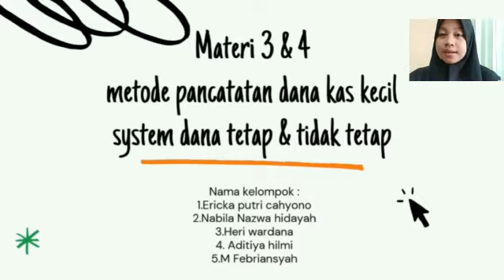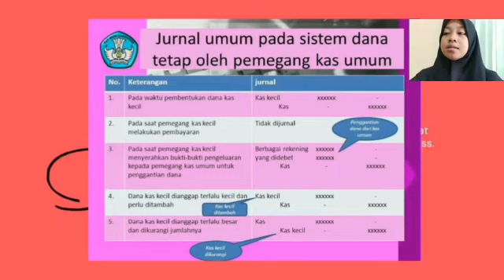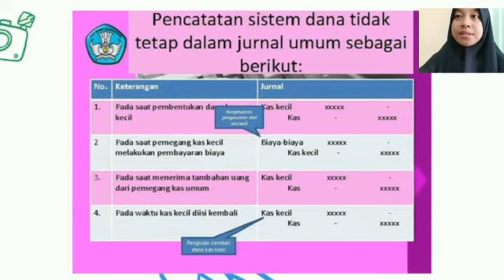Dana Kas Kecil Sistem Tetap dan Tidak Tetap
has tag kas,kas kecil,kas kecil metode,kaskecil dana tidak tetap,kas kecil dana tetap,kas kecil metode fluktuasi dan impres,kas kecil adalah, jurnal kas kecil kas kecil dana tetap dan tidak tetap,kas kecil akuntansi,kas kecil excel,kas kecil dan rekonsiliasi bank System ini menghendaki bahwa jumlah kas kecil tidak ditetapkan tetapi sesuai dengan kebutuhan. Misal, pada waktu membuat kebijakan pertama kali perusahaan menetapkan jumlah kas kecil sebesar Rp. 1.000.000, kemudian digunakan sesuai dengan kebutuhan dan kemudian diisi kembali. Nah, pada saat pengisian, kalau menggunakan system dana tetap, maka jumlah amount harus sama dengan saldo awal sedangkan pada system fluktuasi, jumlah pengisianya tidak harus sama dengan jumlah sebelumnyayaitu bisa kurang ataupun lebih.Bergabung dengan channel ini untuk mendapatkan akses ke berbagai keuntungan:
seputar pembelajaran administrasi, kewirausahaan, hubungan masyarakat, short video, jalan jalan dan tutorial

about learning administration, entrepreneurship, public relations, short videos, sight seeing and tutorials